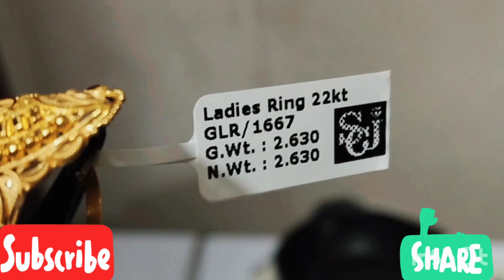gold rings // gold rings for women // sone ki anguthi ki design// gold rings with weight and price